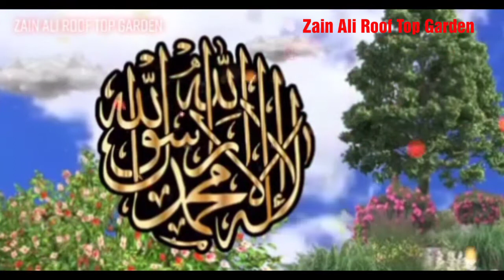How to propagate lemongrass plant easily at our home 🌱👌☕🏡in Urdu Hindi